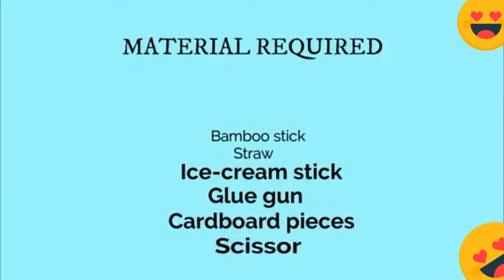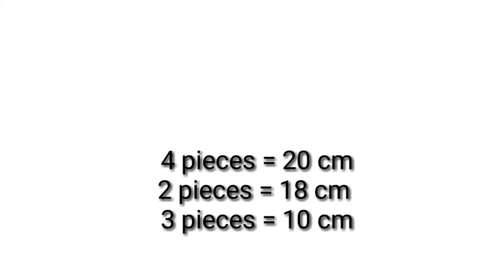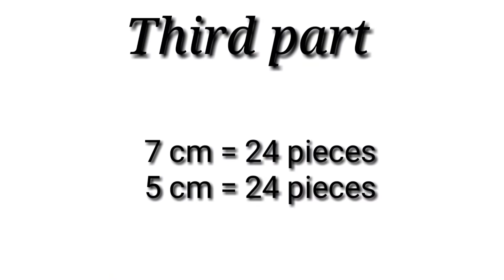How to make swing wheel frame | Photo hanging swing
Hello everyone ! Here i am akshara with my  next video i.e." Photo hanging swing "  so if u enjoy or perceive anything good about this so let me know it in the comment box.

      I am Akshara.
I make entertaining video of the genre like DIY's , craft tuturiol, vlogs and many more like it. Join me in my this fabulous journey and i will make sure that you enjoy the fullest..